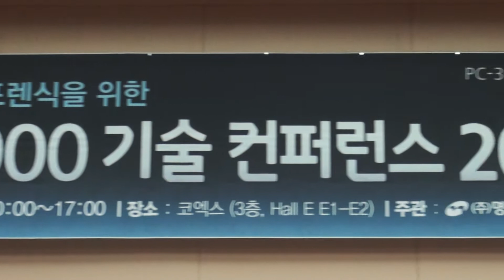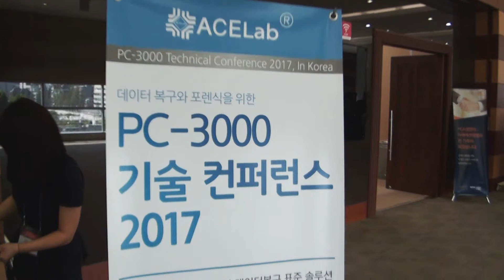The first ACE Lab Technology Conference in Seoul, South Korea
Here is a video report about the First ACE Lab Technology Conference in Seoul, South Korea! More than 140 data recovery engineers were gathered to get new technological insights, up-to-date data recovery methods and unique opportunities to network with peers.